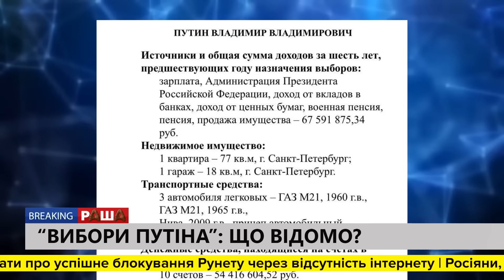Росіянку довели до ІСТЕРИКИ в ефірі! РЕАКЦІЮ треба бачити / Цього НЕ ПОКАЖУТЬ в РФ | BREAKING РАША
В новому випуску програми "Breaking Раша" розповідаємо вам останні цікаві та несподівані новини з Росії. У цьому відео дивіться, як росіянка впала в істерику в чат-рулетці. Такого повороту в діалозі ніхто не чекав.